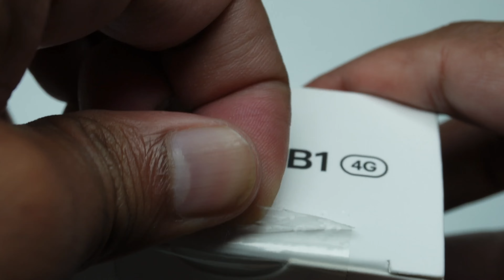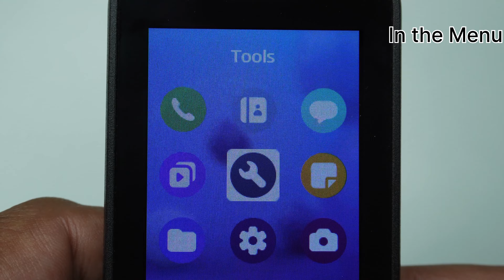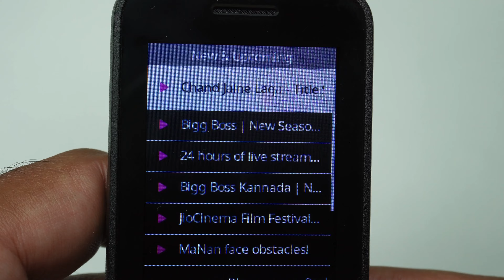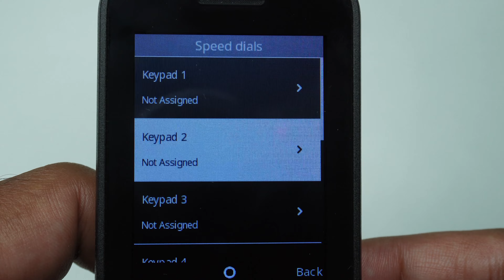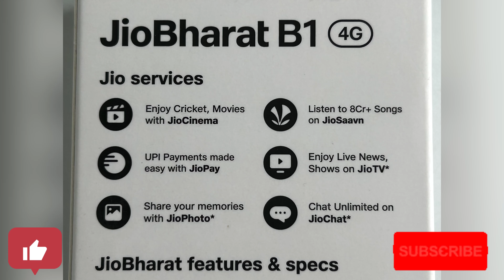Jio Bharat b1 4g : Unboxing and Detailed Review || Jio Bharat B1 4G Phone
Hello friends this is newly launched jio Bharat B1 4g keypad phone. Jio Bharat B1 4G Keypad Phone comes with JioCinema, JioSaavn, JioPay (UPI), Powerful Battery (2000mAh), LED Torch, Digital Camera. With this phone Enjoy the 4G Digital Life, Crystal Clear Voice, Unlimited Calls. Watch Blockbuster Movies, Videos & Sport Highlights on JioCinema with a big 6.1 cm (2.4-inch) display. Listen to more than 8 Crore + songs in multiple languages on JioSaavn. Send & Receive UPI payment on JioPay. Digital Camera to capture best memories
This phone will work with Jio SIM card only.

4g keypad mobile in India